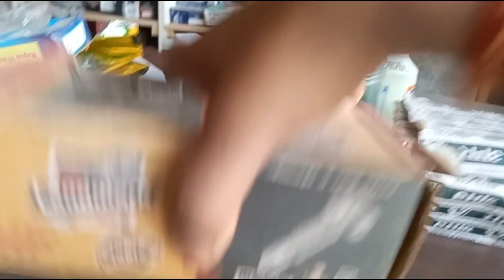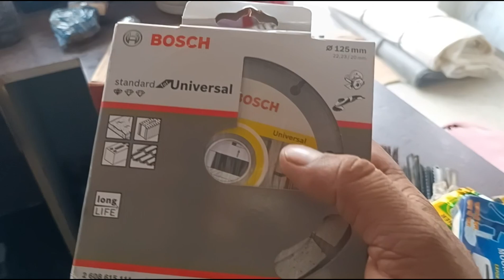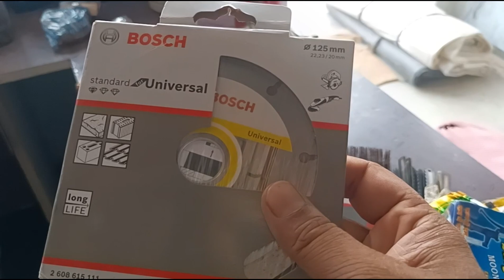कम budget में hardware business/सबसे ज्यादा कमाई करने वाला items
hardware business kaise karen

hardware business kaise kholen

hardware mein क्या-क्या saman Rakha hai

hardware

hardware business

hardware business shop

कम budget me hardware business

Hardware shop Material list,

dukan me kya kya saman rakhe,

 hardware ki dukan kaise khole,

 hardware shop profit margin,

 paint shop business

, paint business margin,

hardware business margin

, paint shop billing software

, paint ki dukan kaise khole

, paint ki dukan kaise chalaye

, hardware ki dukan me kya kya saman rakhe,
 hardware shop items list

 how to open hardware shop,

Pipes and fittings, Plumbing tools,

 hardware shop material,

Measuring Tools,

 Washers